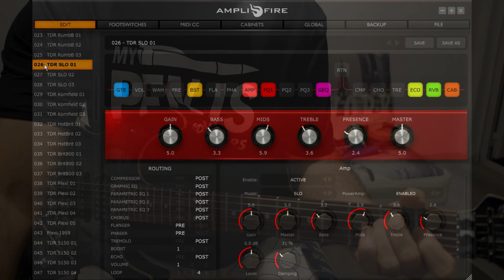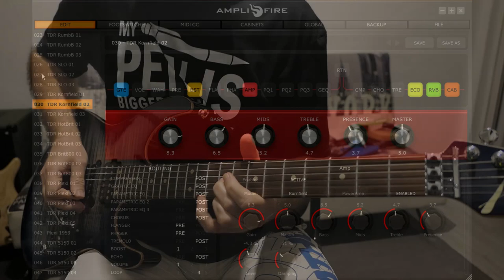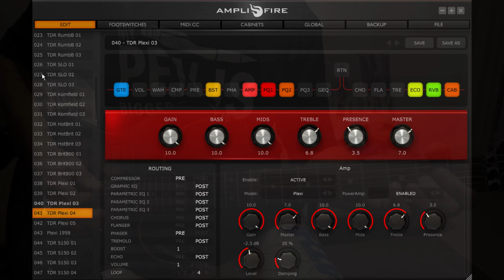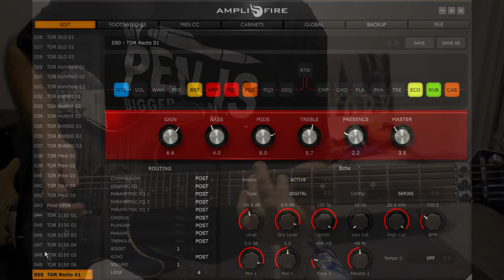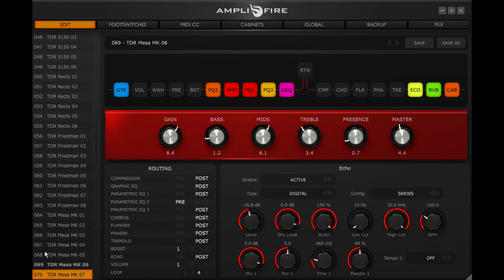Amplifire Amp Packs - the high gainers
Some samples from my Amplifire "Amp packs", focusing of the high gain and Marshall amps. Presets available here :